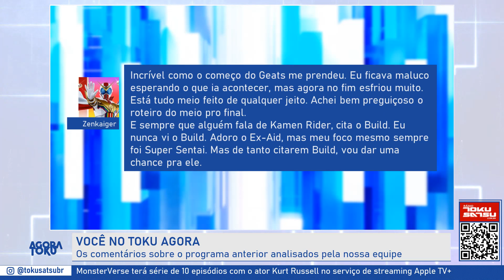Vilões aterrorizantes de séries Super Sentai - TOKU AGORA #81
Neste programa tem o início do fim no episódio 48 do Kamen Rider Geats, uma mega união no episódio 25 de King-Ohger, meio barrigadas nos episódios 5 e 6 do Ultraman Blazar e vilões memoráveis e assustadores ao longo da história dos Super Sentai.

00:00 - Abertura
01:12 - Comentários dos espectadores
05:54 - Análise sobre o Kamen Rider Geats
17:08 - Análise sobre o Ultraman Blazar
26:07 - Análise sobre King-Ohger
36:30 - Vilões das séries Super Sentai
44:16 - CTJ News
46:04- Próximo Tokucast
48:11 - Encerramento